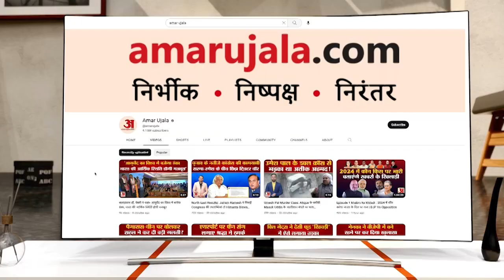Sachin Pilot के साथ मीटिंग से पहले सामने आए CM Ashok Gehlot. Pilot के फॉर्मूले पर कह दी ये बड़ी बात.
राजस्थान में सीएम अशोक गहलोत और सचिन पायलट के बीच जारी विवाद को सुलझाने के लिए दिल्ली में कांग्रेस आलाकमान की दोनों नेताओं के साथ बैठक होनी है. इस बैठक से पहले मुख्यमंत्री अशोक गहलोत ने सचिन पायलट पर अपने मन की बात कह दी है.